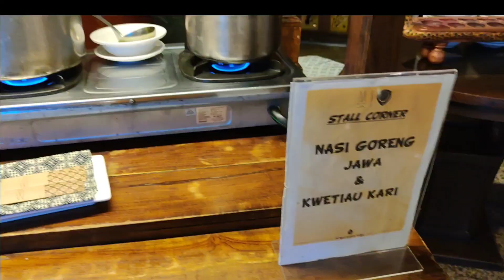Royal Surakarta Heritage, hotel Solo